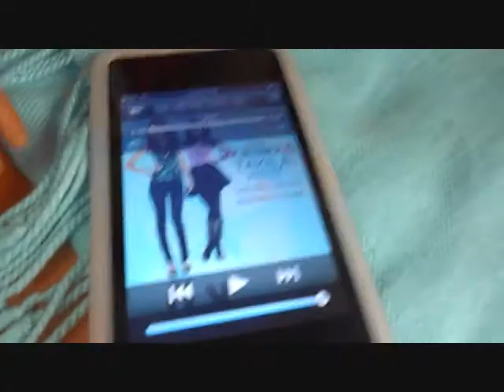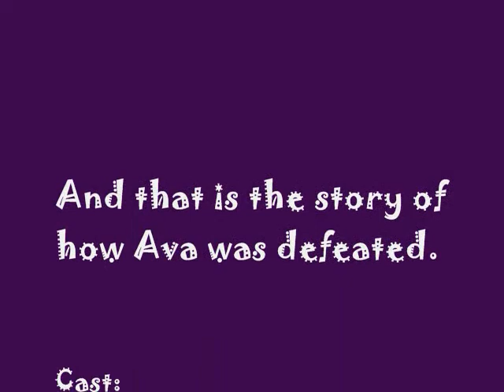Milkshakes,Girlscouts, and the call of the wild